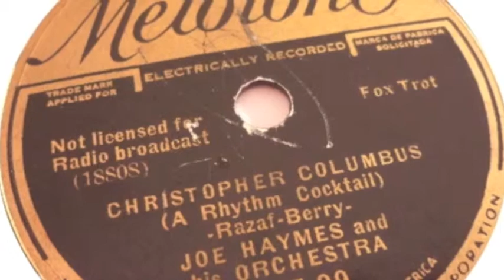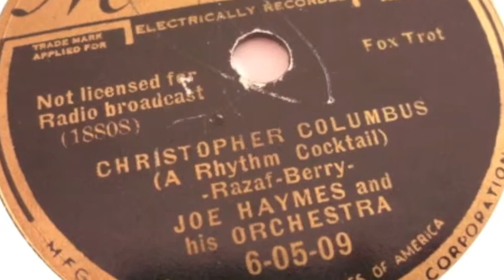Joe Haymes Orchestra-Christopher Columbus (A Rhythm Cocktail) 6-05-09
Christopher Columbus (A Rhythm Cocktail)
6-95-09